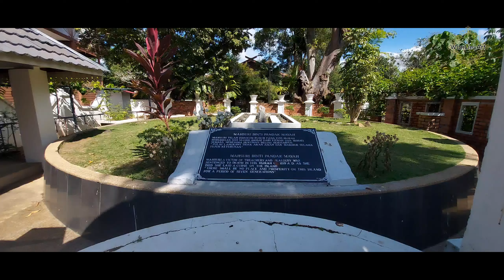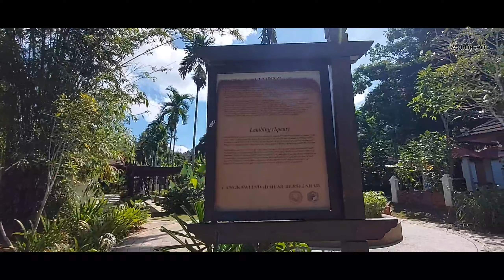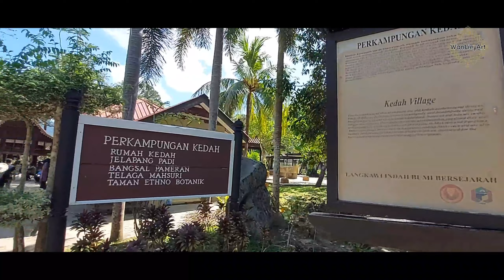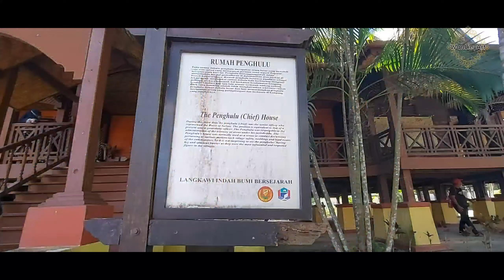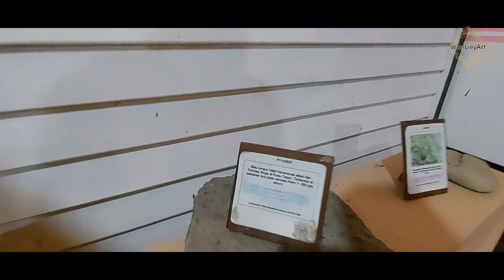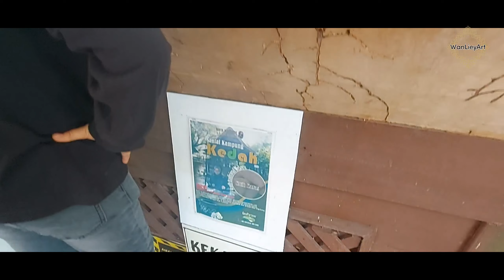Makam Mahsuri P.Langkawi